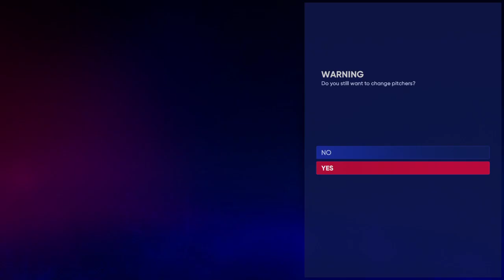MLB® The Show™ 22: Twins vs. Guardians - MLB Baseball Today Gameplay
It's the American League Central Showdown in Cleveland.

Sports simulated games every single week all season long.

Follow me | VasdoseSkate96 on PS4 & VasodeSkate46 on XBOX ONE